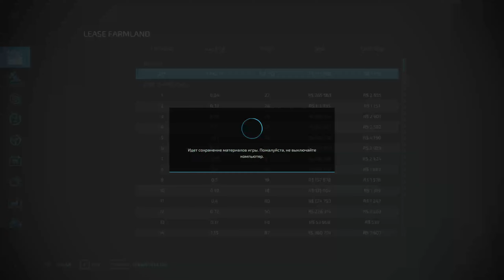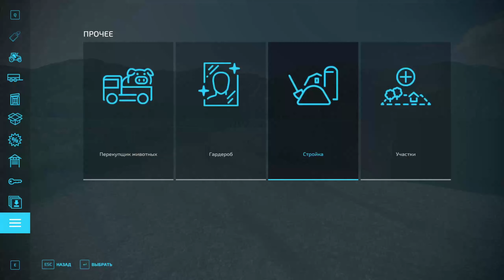МОЙ МТЗ НЕ ПОТЯНУЛ ТАКИЕ ВЕЩИ! ПРИШЛОСЬ КУПИТЬ ДРУГОЙ АППАРАТ, НО ТУТ ЭТО... | ЛЕСНИЧЕСТВО В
После отданного долга в деревне у бабушки, я отправился выживать в лесной массив GalgenBerg.
Устроившись на место лесника, мне поручили вырубить сухостой, и все заработанные средства я могу оставить себе. Вот только мне нужна техника помощнее...
И теперь мне предстоит очень трудный путь...
На первый взгляд это легко, но некоторая техника вообще не справляется поставленными задачами, что мне не очень нравится...

Discord: в вк скидываю актуальную ссылку

БОЛЕЕ 1000 Модов в сборке. Сборка:
КАК УСТАНАВЛИВАТЬ:
Содержимое папки mods перекидываем в C:\Documents\My Games\FarmingSimulator2022\mods (Можете скопировать путь и вставить в проводник)
!Если ни разу не устанавливали моды, то папку mods перекидываем по этому пути: C:\Documents\My Games\FarmingSimulator2022
Если не поняли, то напишите в комменты, я без проблем сниму для вас видеоролик.

FarmingSimulator, survival, zalman, farmingsimulator, fs, fs22, ФармингСимулятор, фармингсимулятор, фс, фс22, симуляторфермы, farmingsimulator22, фармингсимулятор22, симуляторфермы22, выживание